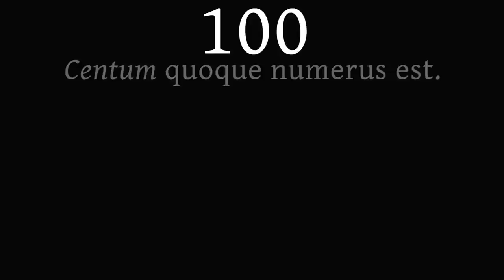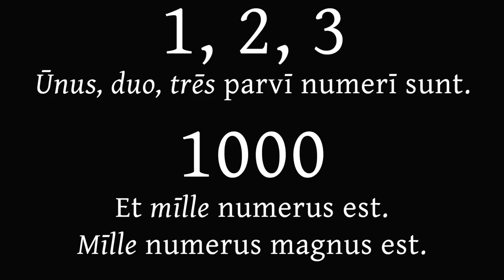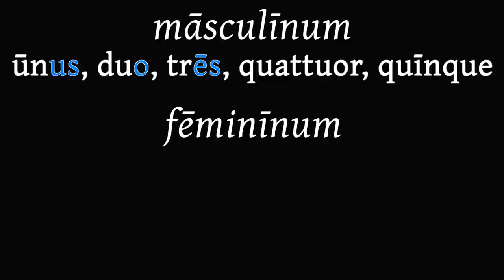Counting in Latin · Lingua Latina Comprehensibilis 2B · Genitive plural; cups, books, and pages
Counting in Latin, genitive plural; cups, books, and pages.
Masculine singular and plural, femimine singular and plural, neuter singular and plural

LINGVA LATINA COMPREHENSIBILIS is a series of Latin lessons for beginners teaching the Latin language in Latin, with the goal of instilling basic conversation and auditory comprehension, designed to accompany the popular Lingua Latina Per Se Illustrata series by Hans H. Ørberg. Lingua Latina Comprehensibilis may be used by students learning on their own or by teachers in the classroom.

Created and edited by Luke Amadeus Ranieri

Books by Stephen Berard which appear in this video

Only the words printed on the screen are meant to be fully understood. If you don't understand every spoken word, that's okay! Eventually, you will. 😊